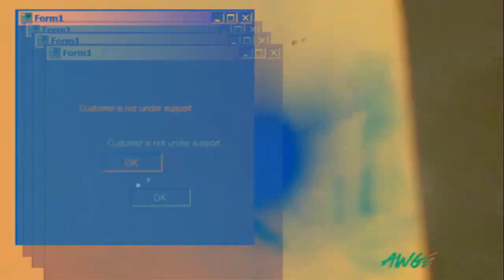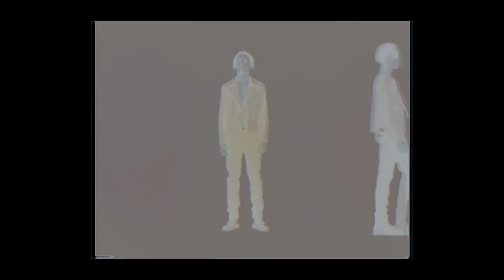[FREE] pierre bourne x tlop5 x playboi carti type beat - "alicia keys" (prd. pinkgrillz88)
bpm: 156

FREE FOR NON PROFIT ONLY, must credit me in the title when you use it. (prod. pinkgrillz88)